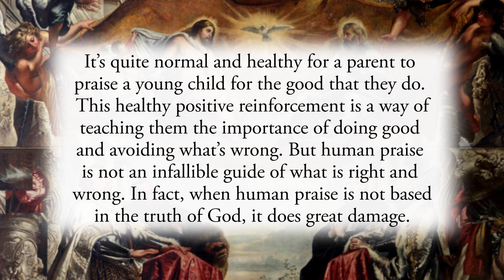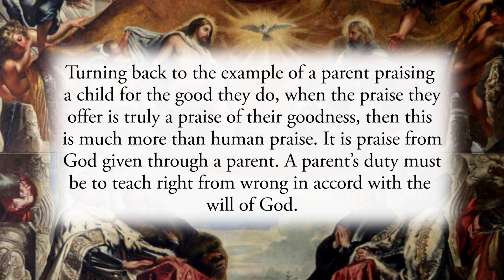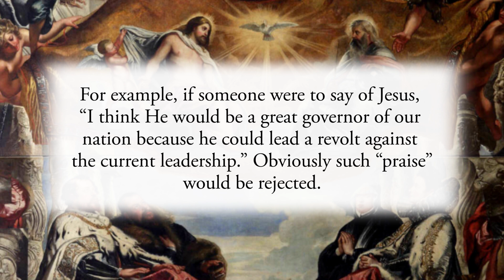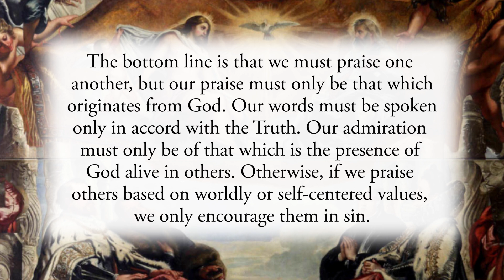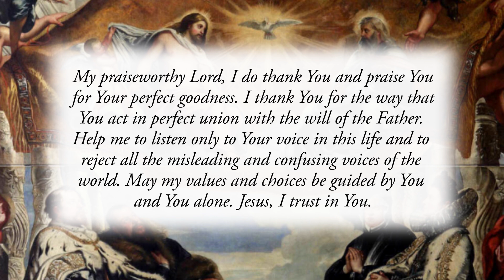Human or Divine Praise? - Thursday, March 18, 2021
Daily Gospel Reflection for Thursday, March 18, 2021

“How can you believe, when you accept praise from one another and do not seek the praise that comes from the only God?” John 5:44

It’s quite normal and healthy for a parent to praise a young child for the good that they do. This healthy positive reinforcement is a way of teaching them the importance of doing good and avoiding what’s wrong. But human praise is not an infallible guide of what is right and wrong. In fact, when human praise is not based in the truth of God, it does great damage.

This short Scripture quote above comes from a lengthy teaching from Jesus about the difference between human praise and “the praise that comes only from God.” Jesus makes it clear that the only thing that has value is the praise that comes from God alone. In fact, earlier in this Gospel, Jesus says clearly, “I do not accept human praise…” Why is that?

Turning back to the example of a parent praising a child for the good they do, when the praise they offer is truly a praise of their goodness, then this is much more than human praise. It is praise from God given through a parent. A parent’s duty must be to teach right from wrong in accord with the will of God.

As for the “human praise” of which Jesus speaks, this is clearly praise of another that is void of the truthfulness of God. In other words, Jesus is saying that if someone were to praise Him for something that did not originate from the Father in Heaven, He would reject it. For example, if someone were to say of Jesus, “I think He would be a great governor of our nation because he could lead a revolt against the current leadership.” Obviously such “praise” would be rejected.

The bottom line is that we must praise one another, but our praise must only be that which originates from God. Our words must be spoken only in accord with the Truth. Our admiration must only be of that which is the presence of God alive in others. Otherwise, if we praise others based on worldly or self-centered values, we only encourage them in sin.

Reflect, today, upon the praise you give and receive. Do you allow misguided praise of others to misdirect you in life? And when you compliment and praise another, is that praise based on the Truth of God and directed to His glory. Seek to give and receive praise only when it is grounded in the Truth of God and directs all to His glory.

My praiseworthy Lord, I do thank You and praise You for Your perfect goodness. I thank You for the way that You act in perfect union with the will of the Father. Help me to listen only to Your voice in this life and to reject all the misleading and confusing voices of the world. May my values and choices be guided by You and You alone. Jesus, I trust in You.

CHAPTERS:
0:00 Beginning
0:16 Scripture Quote
0:28 Daily Reflection
3:08 Final Meditation
3:44 Closing Prayer